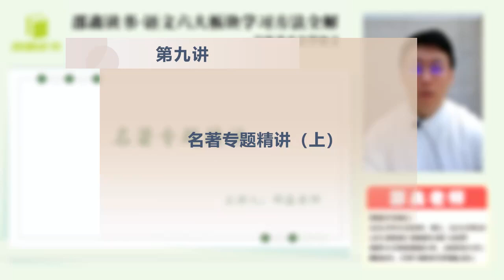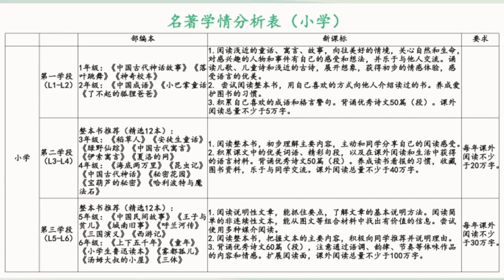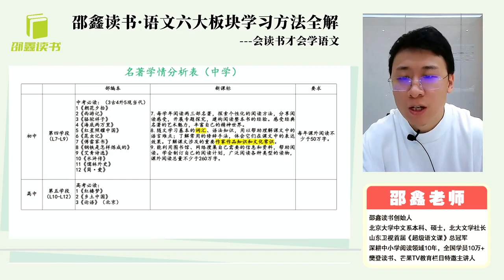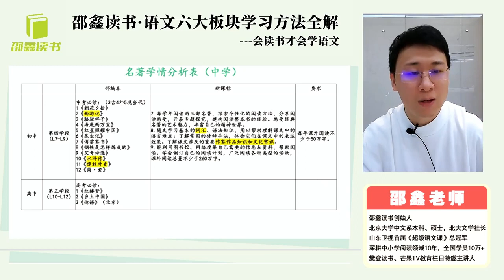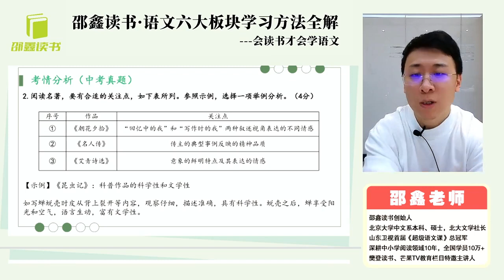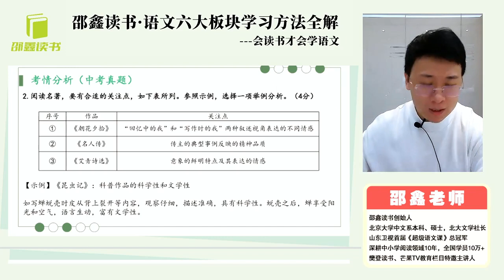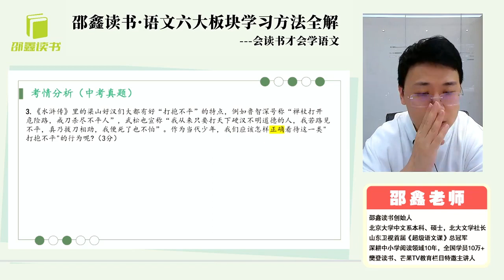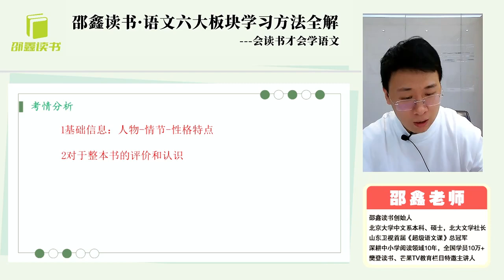邵鑫读书会：语文六大模块学习方法全解 9.名著专题精讲（上）